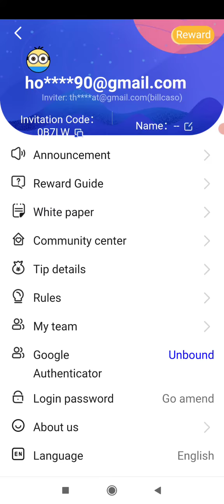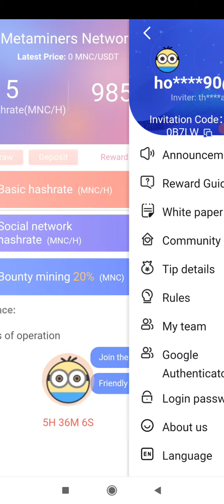😎 HƯỚNG DẪN ĐÀO COIN MNC LIST SÀN MDEX(FREE MINING MNC COIN LIST MDEX EXCHANGE)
🔴METAMINER NETWORK.🔴
👉🏻Dự án đã list sàn
👉🏻Giao dịch trên sàn ZB giá hiện tại ~0.02$
👉🏻15/7 mở rút lại lần 2 về ví để giao dịch
👉🏻Tốc độ còn rất cao 5MNC/h. 24h claim lần.
☘️ Link đăng ký :
👉🏻 Mã mời : 0B7LW
👉🏻 Các bạn đăng ký bằng mail, nhấn vào message chờ 1 phút mã code sẽ gửi về mail ,vào Mail lấy mã code và đăng ký. Nếu chưa nhận được mã, ấn xoá đi viết lại mail và yêu cầu lại.